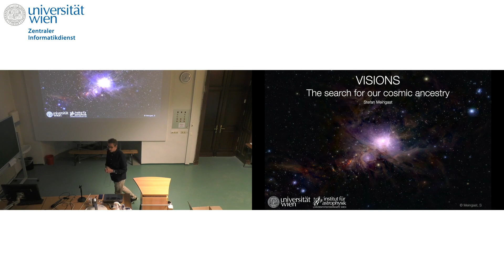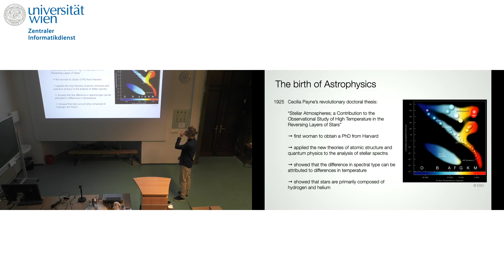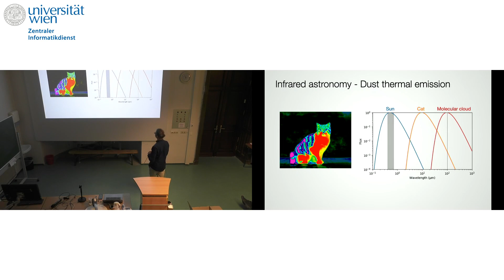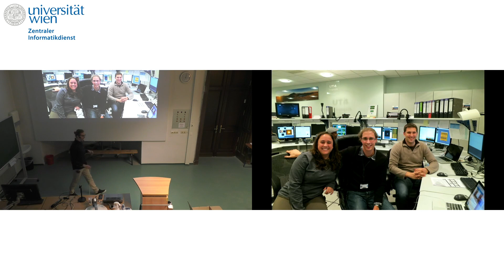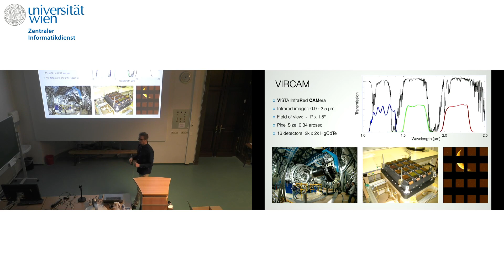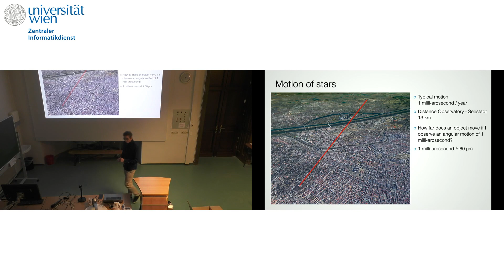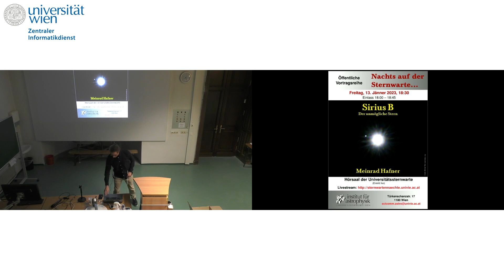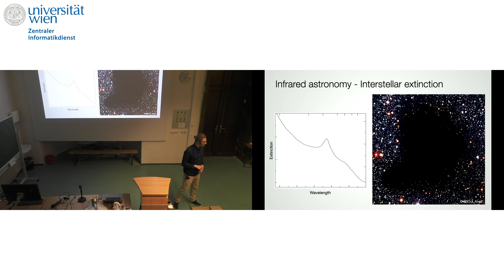Nachts auf der Sternwarte - VISIONS - Stefan Meingast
Österreichs größtes Beobachtungsprojekt zur Erforschung unserer kosmischen Abstammung